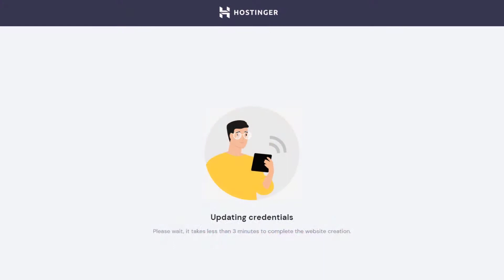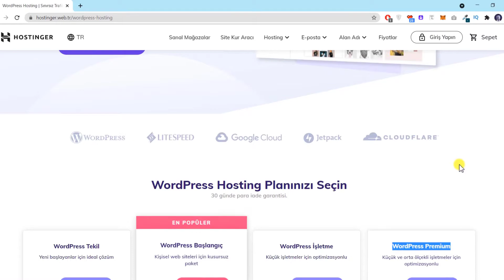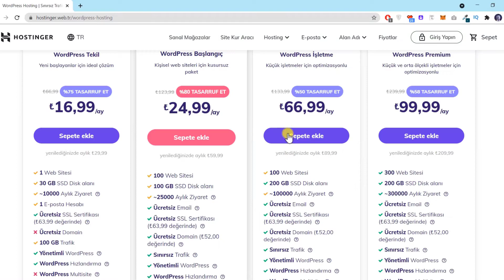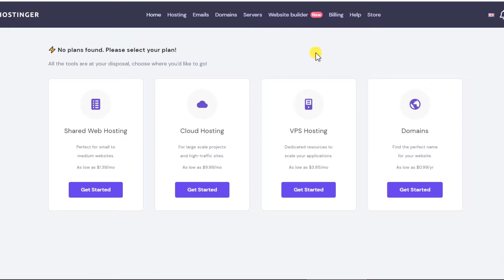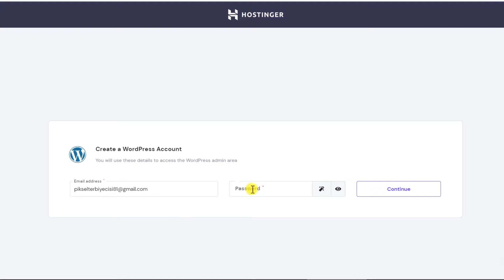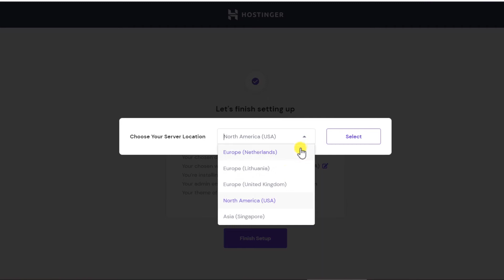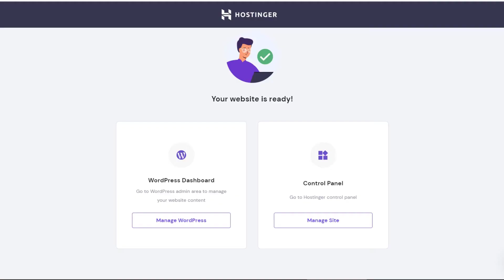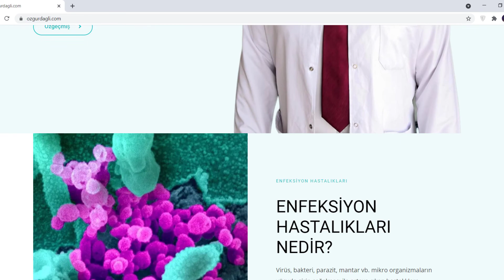10 DAKİKADA KOLAY WEB SİTE KURMA 💥 HOSTINGER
Bu videoda Hostinger ile 10 dakikada kolay web sitesi kurulumunu anlattım. 👉 İndirim kodu: serdarsezer 💥 Web sitesi nasıl kurulur? diye merak ediyorsanız ve kendi sitenizi kurmak istiyorsanız bu videoyu mutlaka sonuna kadar izleyin.👍 Videoyu beğenmeyi, kanalıma abone olmayı ❤️ ve çan simgesine tıklamayı 🔔 unutmayın.

Web site kurmak ya da yaygın tabirle internet sitesi kurmak için pek çok farklı altyapı alternatifi vardır. Web sitesi nasıl kurulur ya da web sitesi nasıl yapılır diye sorguladığımızda çok sayıda alternatif görürüz. Elbette en iyisi web site ihtiyaçlarınıza özel olarak geliştirilendir. Fakat bu zaman ve maliyet açısından herkesin kaldırabileceği bir tük değildir. Peki kendi web sitemizi nasıl yapabiliriz? Kendi web sitemizi kurmak için dünyaca kabul görmüş Wordpress altyapısını kullanmak akıllıca olacaktır. Bu noktada da Wordpress nasıl kurulur? sorusunu sorarız. Wordpress web sitesi kurmak için de manuel ve panelden olmak üzere iki farklı seçenek çıkar karşımıza. Elbette öncesinde bir sunucu alanı (hosting) ve alan adı (domain) kiralamak gerekir.

Bu işlemde alan adını ve sunucu alanını birbirine bağlamak, Wordpress dosyalarını sunucu dizinine kurmak vb. bir dizi işlem gerçekleştirmek gerekir. Bu noktada hata yapanlar genellikle kurulumu başarıyla gerçekleştiremektedir. Fakat web sitesi kurmak için bir yöntem daha var. Uluslararası sunucu kiralama şirketi Hostinger, her şeyi kendi yapan bir panel geliştirdi. Bu paneli kullanarak Wordpress web site kurmak çocuk oyuncağı ve hata yapmanız olası değil. İşte bu videoda panelin nasıl kullanıldığını detaylı biçimde anlattım. Hostinger üzerinden domain ve hosting kiralayarak bir Wordpress web sitesi kurdum. Videoyu izleyince ne kadar kolay olduğunu göreceksiniz. Tüm bilgilere hakim olabilmek için videoyu mutlaka sonuna kadar izleyin.